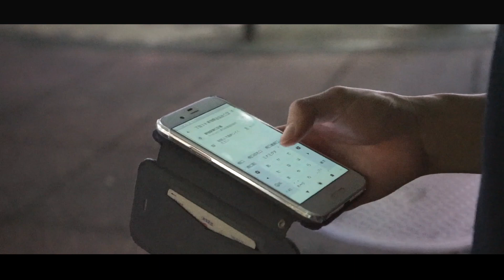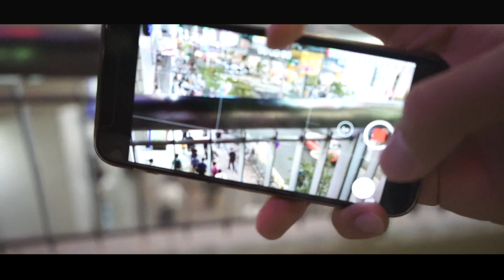街紹介【新宿編】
今回は新宿の街をかっこよく紹介してみました。